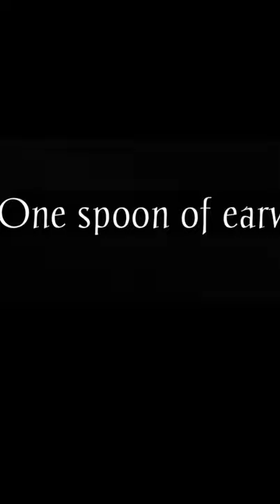One spoon of earwax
Earwax  removal .

My camera --

Important Note --
          This video is solely intended for sharing knowledge and education purpose only . Some videos of my channel  are like a small documentary about certain diseases which is just a fraction of  total actual informations about them . It is just a little attempt to quench our immense thirst for knowledge and informations as a human being , the quality in disguise , which helps us to improve our standard of life and help to get a sense of satisfaction spending quality time .